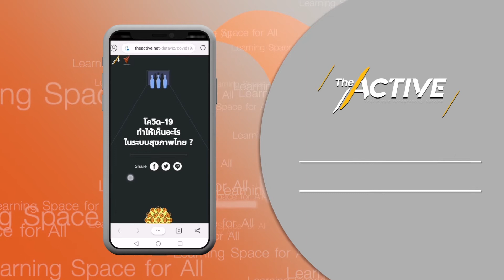[Spot Promote] Product Service เรียนรู้ตามความสนใจ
สรุปผลงานและก้าวต่อไปของไทยพีบีเอส “สื่อสาธารณะ พื้นที่การเรียนรู้สำหรับทุกคน” ด้านที่ 1 Product Service เรียนรู้ตามความสนใจ
ในโอกาสที่ไทยพีบีเอสก้าวสู่ปีที่ 14 วันที่ 15 มกราคม 2564 ไทยพีบีเอสขอขอบคุณแฟน ๆ ในทุกช่องทางทั้งหน้าจอทีวีและออนไลน์ ที่ร่วมกันเป็นส่วนหนึ่งของสื่อสาธารณะแห่งแรกของประเทศไทย